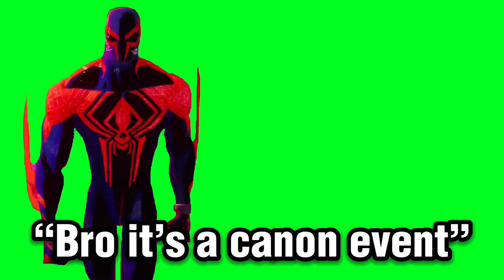spider man meme | NO COPYRIGHT | FREE DOWNLOAD | GreenMemeTV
our video are NON-COPYRIGHT so free to use it at your own way.

Welcome to the GreenMemeTV, home of internet memes with a green screen twist!
From viral trends to classic memes, we've got it all covered. So sit back, relax, and enjoy the ride!
credit to there respected owners